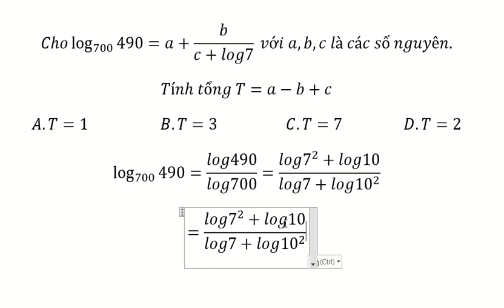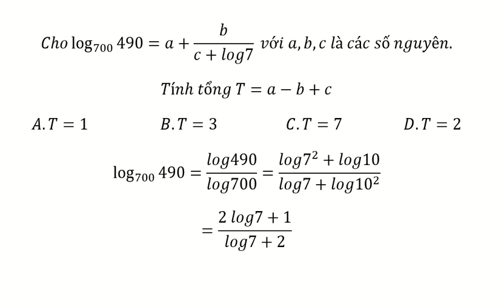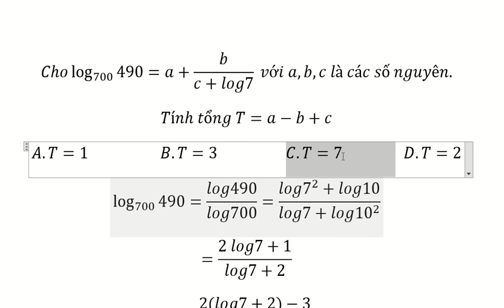Toán 12: Cho log_700⁡490=a+b/(c+log7) với a,b,c là các số nguyên.Tính tổng T=a-b+cA.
Cho log_700⁡490=a+b/(c+log7)  với a,b,c là các số nguyên.
Tính tổng T=a-b+c
A.T=1                    B.T=3                   C.T=7                 D.T=2